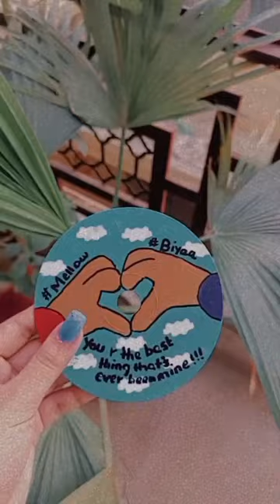Camera man 🤳📸 jaldi focus kro 🎨🖌️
"Capturing the Essence of the Camera Man 🤳📸 - A Swift Brushstroke Journey 🎨🖌️"

Description:

🎨 Step into the world of artistic expressions where every brushstroke tells a story! Join us as we swiftly focus on the intriguing subject of a camera man 🤳📸 in this captivating short art video.

🖌️ With deft strokes and vibrant acrylics, we'll unveil the essence of a camera man, capturing the passion and dedication that go into every shot. This isn't just a painting; it's a visual narrative of a fast-paced profession.

✨ In this rapid journey, witness how we transform a blank canvas into a captivating portrait, skillfully bringing the camera man to life. The fluidity of acrylics mirrors the dynamic nature of the subject, resulting in an artwork that resonates with the soul.

💥 Prepare to be enthralled! This short art video is set to become a viral sensation, offering a glimpse into the artistry behind capturing life's moments through a lens. Share in our creative process and let's make this artistic endeavor a shared experience.

📸 If you appreciate the art of storytelling through painting, if you believe in the power of capturing moments on canvas, then this video is a must-watch. 📹🖌️✨